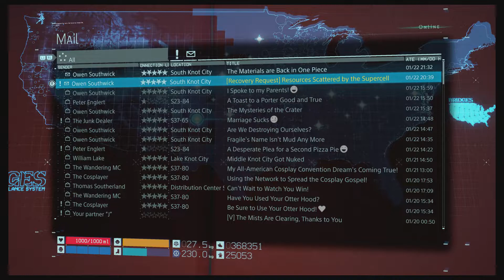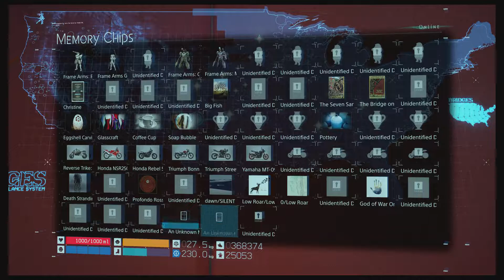Death Stranding - Director's Cut - PS5 - Episode 114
Raven Moon X - Death Stranding - Director's Cut - PS5 - Episode 114